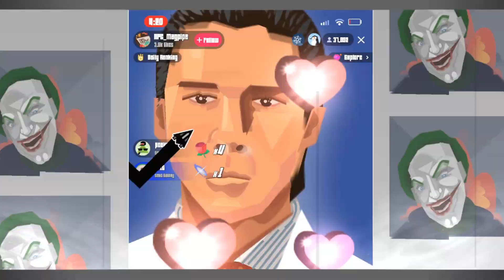[NCS GC] "BUSSIN" 100% by: connot | Geometry Dash 2.2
Level: "BUSSIN" by: connot (NCS Gauntlet Contest)
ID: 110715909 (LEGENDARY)